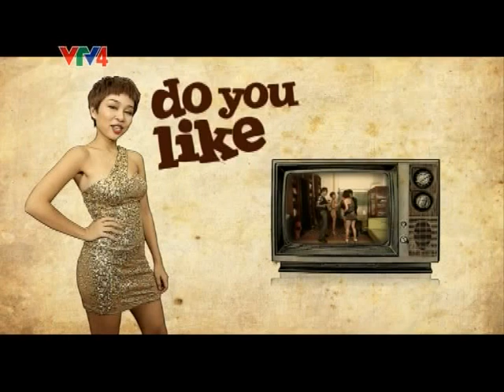ON THE MIC: Thao Trang - The Voice Within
Thao Trang "xau la" tells VTV International Hoang Linh how she proves to be more than just a talent!